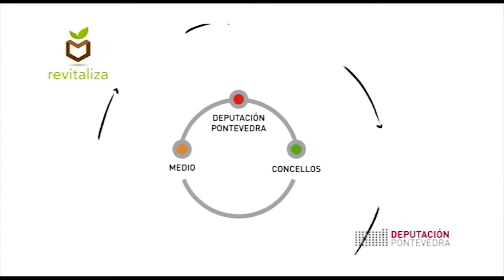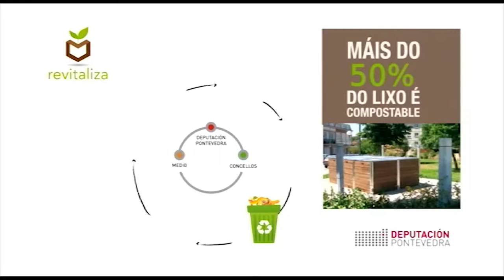Compostaxe individual nun fogar de Vilaboa